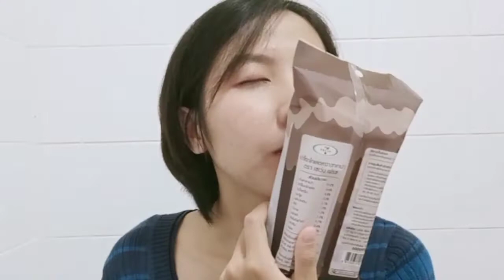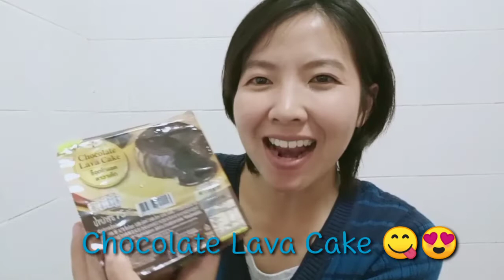ซาลาเปาเซเว่น รีวิวเซเว่น อร่อยไปแดก | Geniuskid เมลี ขี้เล่า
ถ้าอยู่กลางป่า เราจะหาอะไรกินได้!? ลาวาทะลัก กลางหุบเขา